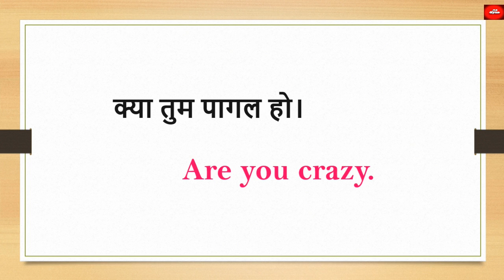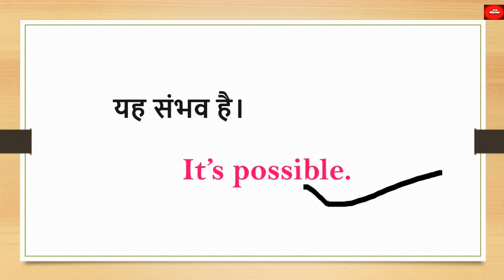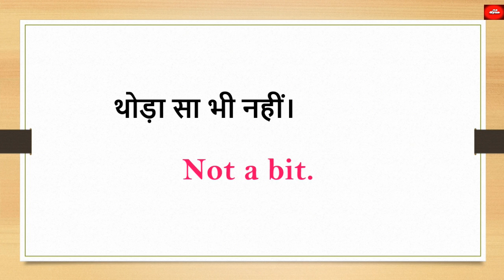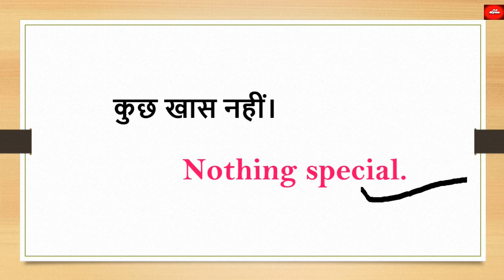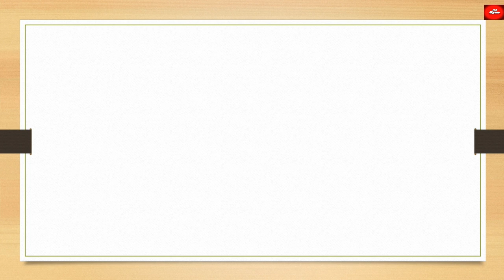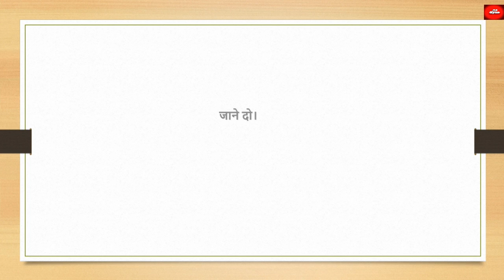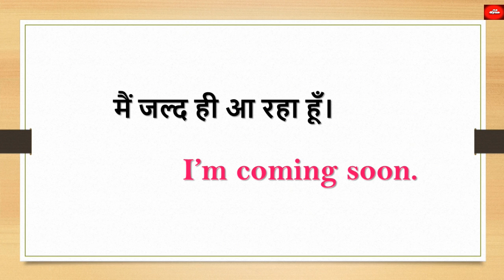English Speaking || Daily Use English Sentences||english speaking practice|| how to learn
Hi everyone
[ A2 Gya ]📚📚✍️✍️📝📝✍️👥👥👤👤🎧🎧📗📘📙📕📔📒📓🖊️🖋️✒️✏️📖❤️❤️❤️❤️❤️
Is channel par aap sabhi ko english speaking, english speaking practice, daily use english sentences, fluent English, english conversation, english speaking course etc practice karwaai jaayegi .

इंग्लिश बोलने का तरीका
इंग्लिश बोलने का आसान तरीका
आसन अंग्रेजी वाक्य
ासन इंग्लिश सेन्टेन्सेस
English Connection
English Lessons With Me
Dear Sister
english phrases daily use
english sentences in daily life
english sentences new
english sentences daily life
english sentences daily use
english phrases new ,
english sentences in tamil meaning
english daily sentences used in daily life
english noun phrases
english sentences difficult
english sentences daily use in school
english native phrases ,
english sentence nepali
english sentences for nursery class ,
english sentences dear sir
Simple English Sentences for daily use/अंग्रेजी बोलना सिखें
spoken english
English conversation practice
Speak English with Aishwarya
Janhavi Panwar
Speak fluent English
Winner ENGLISH
Daer Sir
BE BANKER
रोज़ बोले जाने वाले English Sentences
English grammar and english spoken videos
English connection videos
Lively LIFE
General Classes
Target with Sushil
english kaise bolte hain
english bolne ka aasaan tarika
Aasan tareeka
Aasan English
english speaking
english video / english sentences
english speaking practice/english classes
daily English video channel
दो नहाने का साबुन Two bathing soap meaning
word meaning
आसान english, english suvichar, english sentences, related success, english motivational video, english video, english shorts video, english shorts, youtube shorts video english,

Dear students 💓
if this video helpful for you

By:-

[A2 Gyan ]👍👍👍👍👍👍